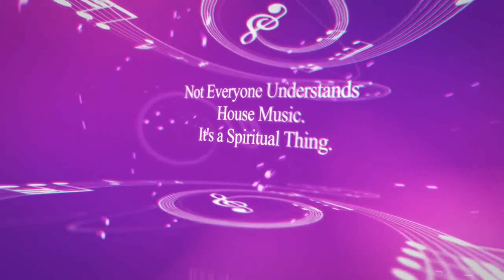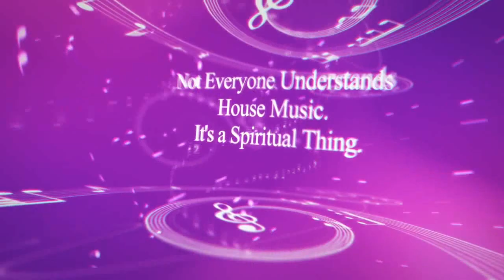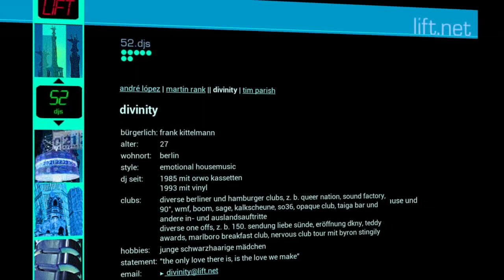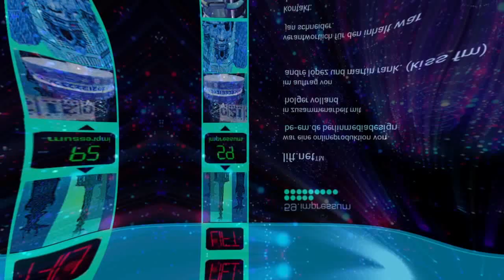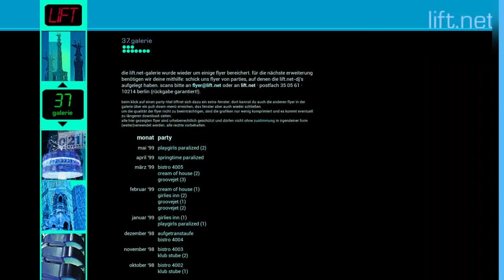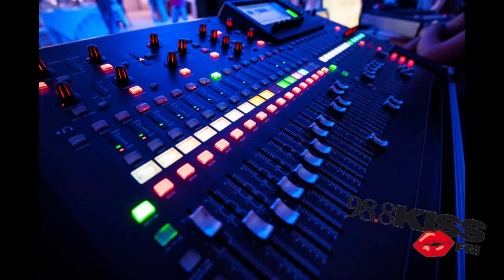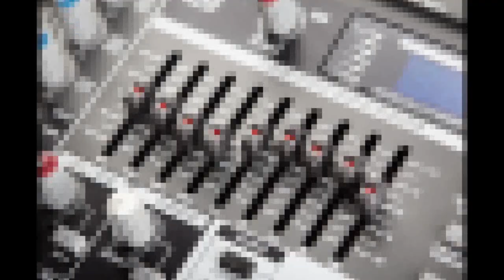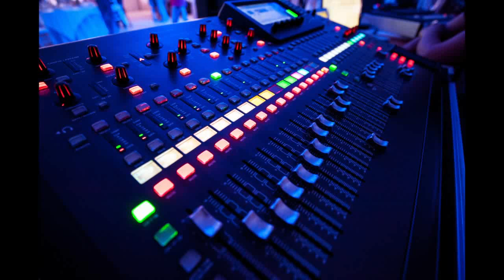1999-03-18 - "Lift" - House Music mit André López und Martin Rank auf Kiss 98,8 FM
"Lift" war eine House Music Sendung, die Ende der 90er Jahre auf dem Berliner Sender Kiss 98,8 FM lief. Anfangs hieß sie auch "Home".
Moderiert wurde die Sendung von Andrè López & Martin Rank.

Parallel dazu gab es die Webseite lift.net im Internet, mit News, Playlisten u.a.m.

Youtube hat aus rechtlichen Gründen ein oder zwei Tracks herausgeschnitten.